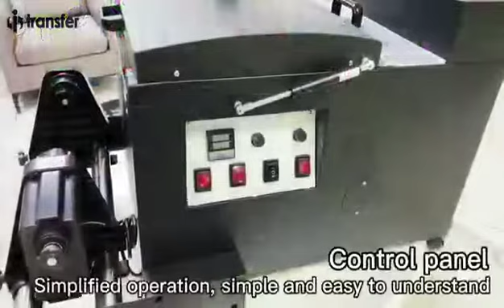Powder shaking machine